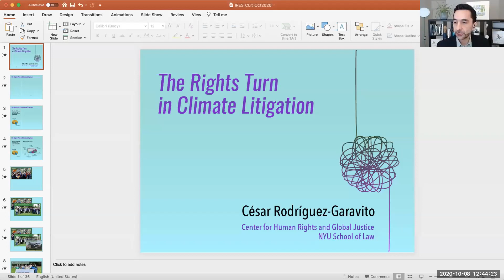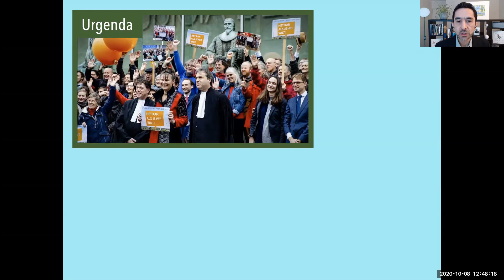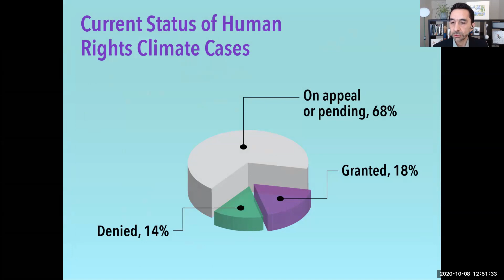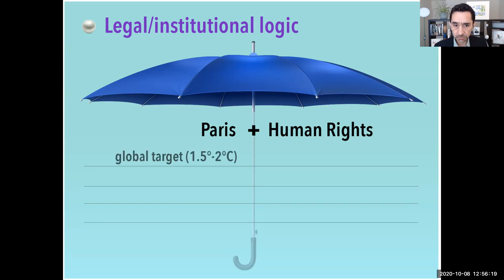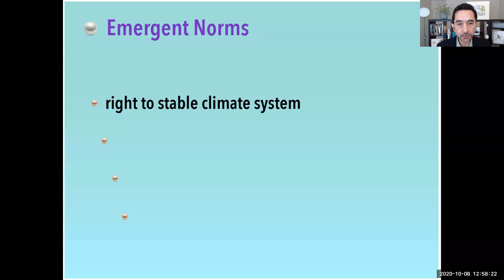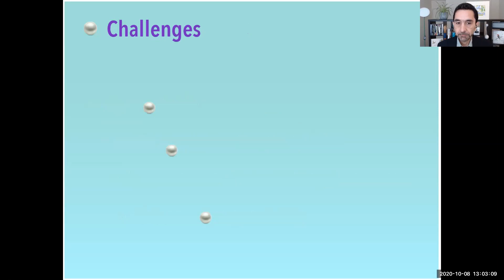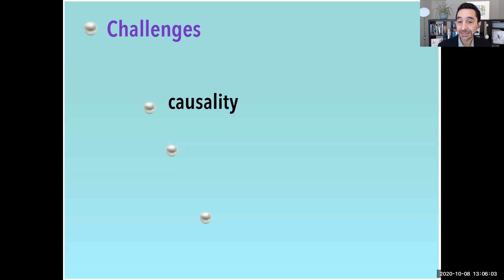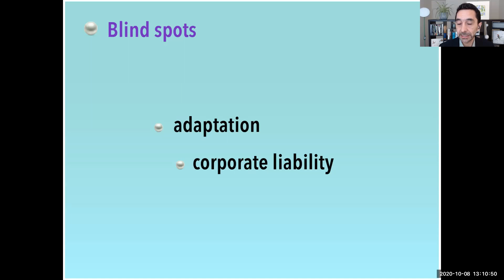2020 10 08 IRES Faculty Seminar with César Rodríguez-Garavito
Climate litigation based on human rights is proliferating around the world. From the Netherlands to Mexico, from Canada to South Africa to the Philippines, from the Arctic to the Amazon, from domestic to international courts, litigants are bringing legal challenges against governments and corporations to hold them accountable for massive human rights violations associated with global warming. This talk presents the first systematic study of the universe of rights-based climate litigation around the world. The talk discusses the origins and the emergent legal doctrines as well as the  impact and limitations of rights-based litigation in advancing climate action.